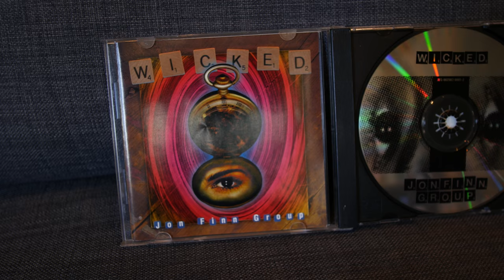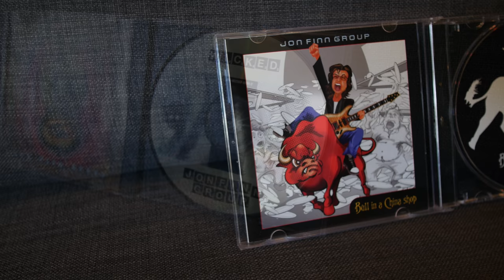Fun: Jon Finn Group's music poorly performed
*What do you do to relieve day-to-day stress?* Sometimes I practice impossible music by Jon Finn, guitar professor at Berklee College of Music. You should buy his music and books.

Here I am playing two songs very imperfectly. "General Sense of Well-Being" and "Top Secret."